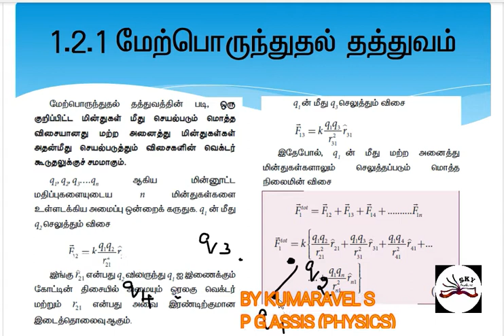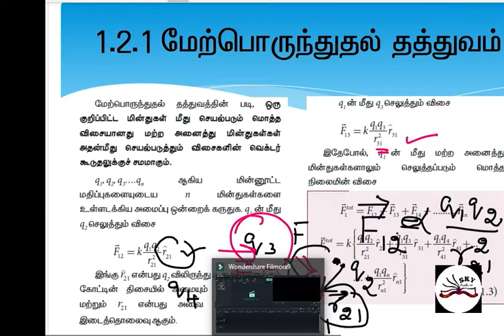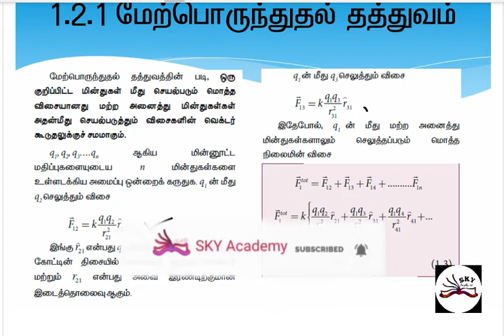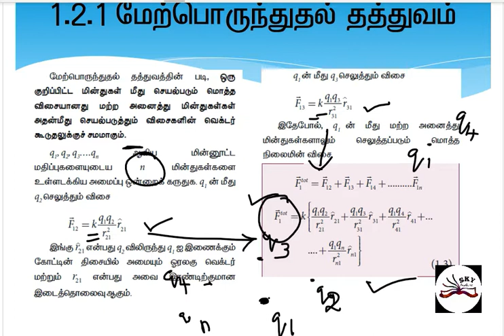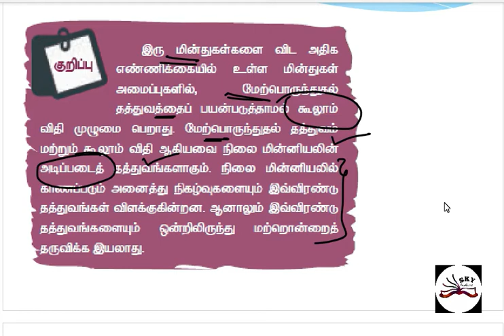12 TH PHYSICS || 1 2 1 SUPER POSITION PRINCIPLE || 1.2.1 மேற்பொருந்துதல் தத்துவம்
12 STANDARD PHYSICS ELECTROSTATICS FOR TAMIL MEDIUM STUDENTS